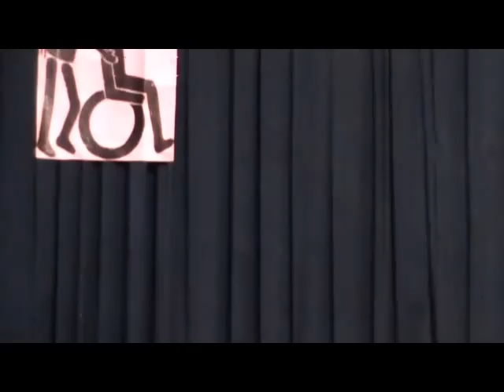MIME IS NINE ALL INDIAN TOUR 2011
MIME AND THEATRE
PERFORMANCE for CHILDRENS RIGHTS with 18 (9 with special needs) young actresses and actors- touring through 9 Indian cities between 8th- 23th nov. 2011 (Shillong, Guwahati, Kurseong, Patna, Lucknow, Ambala, Una, Chandigarh, New Delhi).
Idea, organisation: Steve Rocha (India)
Artistic director: Andreas Ceska (Austria)
Sign language interpreter: Rida
protagonists on stage: rikida, neil, adeline, kamdathmu, anjelina, daryl, paul, ribanlin, dilbert, bayatmenlang, albert, rosaline, sibu, rememberlang, evermoon, kasmiri, anice and wonderful eitemoon (wie geht`s dir?)...all from NORTHEASTINDIA- SHILLONG.
tour support: robert, enagma, shaan, bunisha, sir carmo, kommod, rachel, amed, bassam and sir bryan...
what a tour!...love you all..